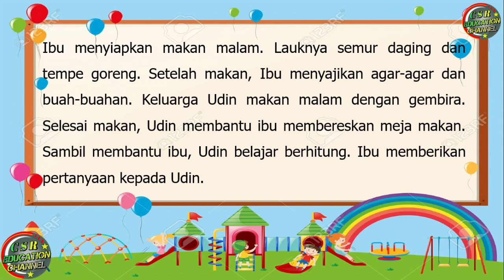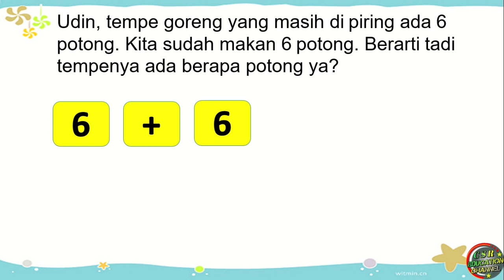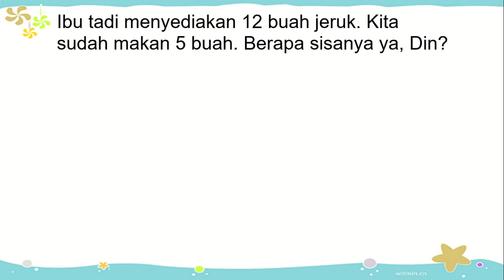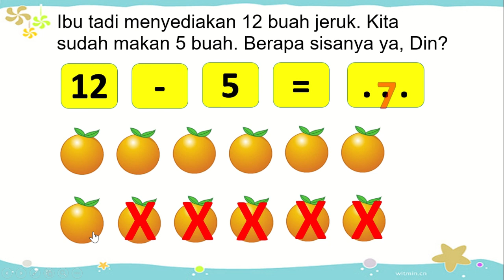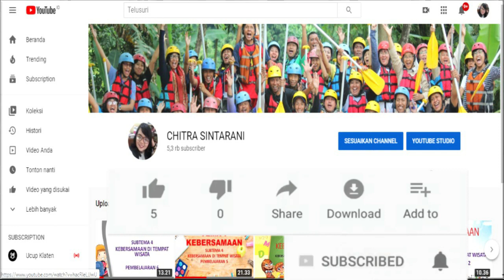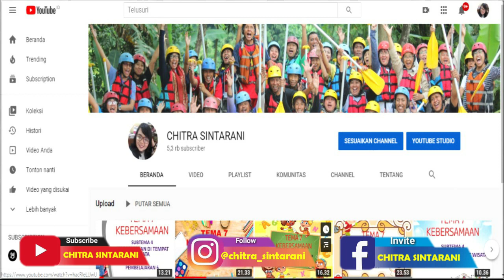Kelas 1 Tematik : Tema 3 Subtema 4 Pembelajaran 6 (KEGIATANKU)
Subtema 4 Kegiatan Malam Haari
Pembelajaran 6

Pembelajaran ini :
a) Sumber : Buku Tematik Pemerintah Kurikulum 2013 Tema  3 Revisi 2018
b) Media : Power Point, dreamstime.com, freepix, msofficeskill.com
c) Editing : Filmora, Camtasia